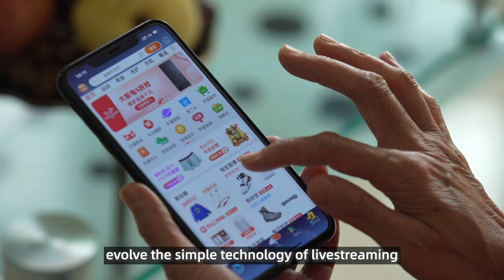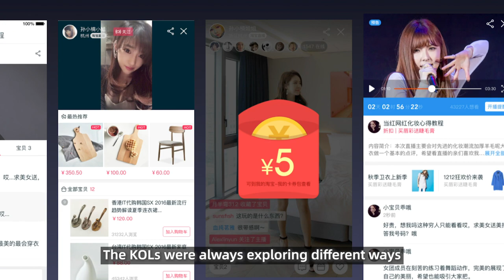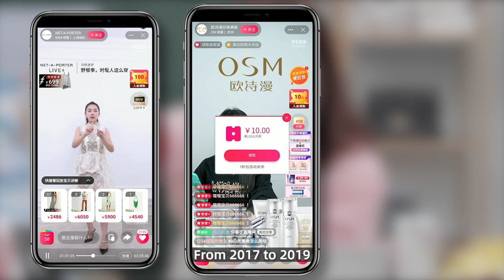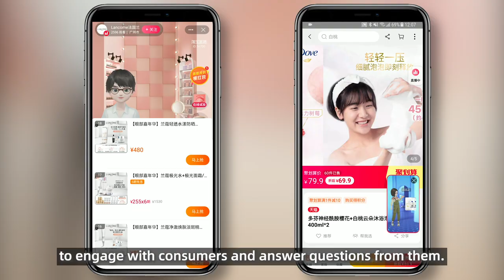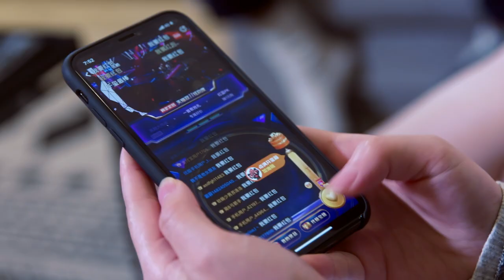The Evolution of Taobao Live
Taobao Live is Alibaba Group’s livestream commerce channel. Watch how the platform has evolved the livestreaming technology into the number one way of engaging consumers in China.